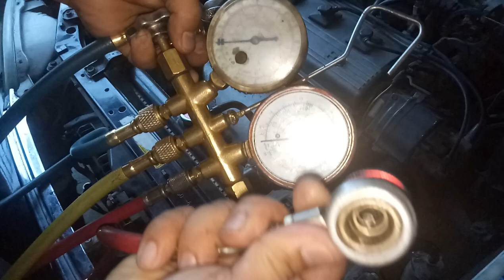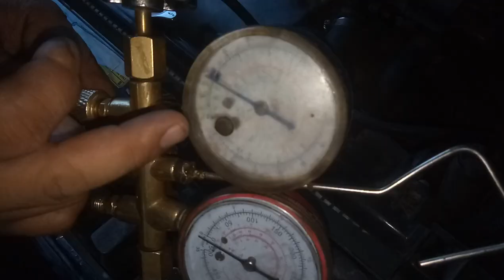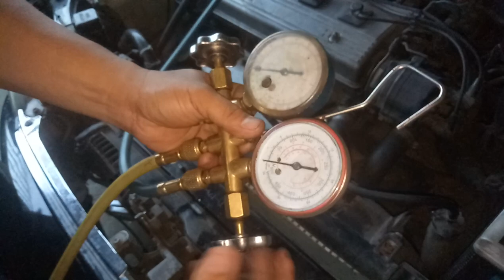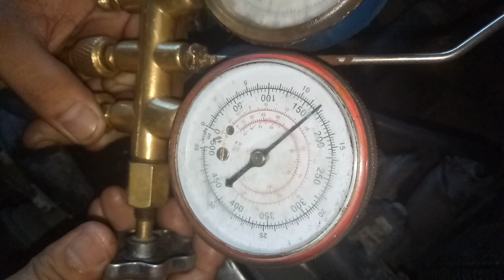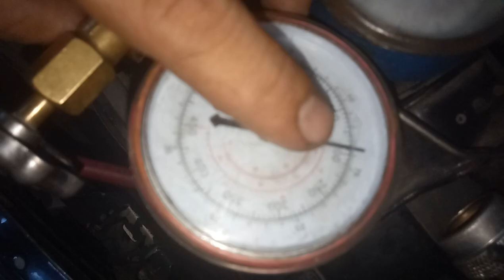Part 1: How to leak test and find leak in car aircon system